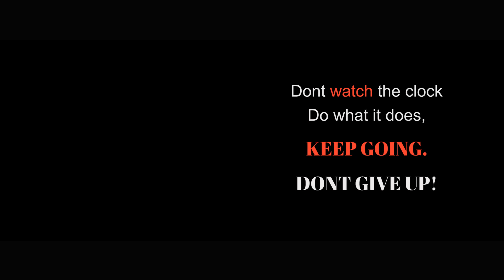Kobo Afrika - Don’t Give Up